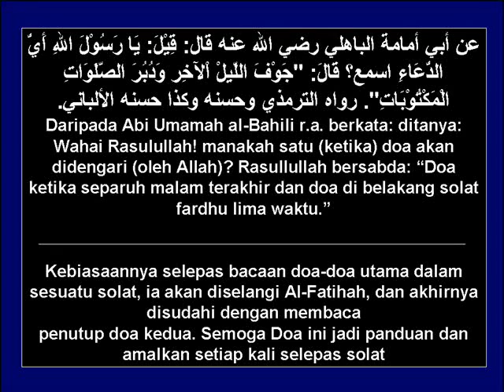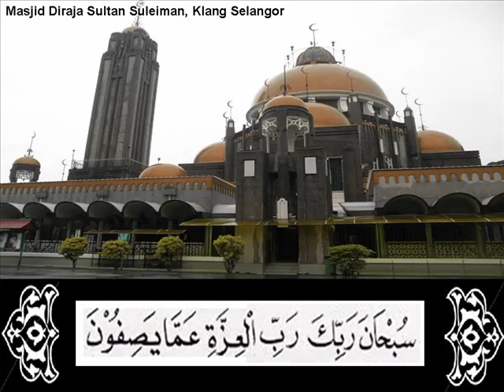Doa Penutup Solat.wmv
عن أبي أمامة الباهلي رضي الله عنه قال: قِيْلَ: يَا رَسُوْلَ اللهِ أَيُّ الدُّعَاءِ اسمع؟ قَالَ: "جَوْفَ اللَّيِلْ اْلآخِرِ وَدُبُرَ الصَّلَوَاتِ الْمَكْتُوْبَاتِ". رواه الترمذي وحسنه وكذا حسنه الألباني.
Daripada Abi Umamah al-Bahili r.a. berkata: ditanya: Wahai Rasulullah! manakah satu (ketika) doa akan didengari (oleh Allah)? Rasullullah bersabda: "Doa ketika separuh malam terakhir dan doa di belakang solat fardhu lima waktu."
Kebiasaannya selepas bacaan doa-doa utama dalam sesuatu solat, ia akan diselangi Al-Fatihah, dan akhirnya disudahi dengan membaca
penutup doa kedua. Semoga Doa ini jadi panduan dan amalkan setiap kali selepas solat
mudah-mudahan Allah memberkati sepanjang kehidupan kita di dunia & akhirat. Wallahu a'lam.